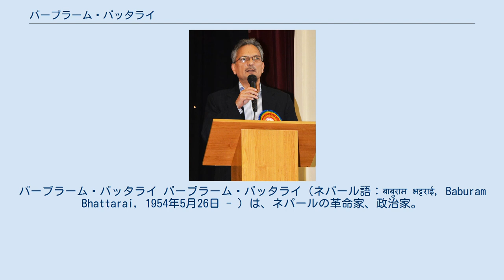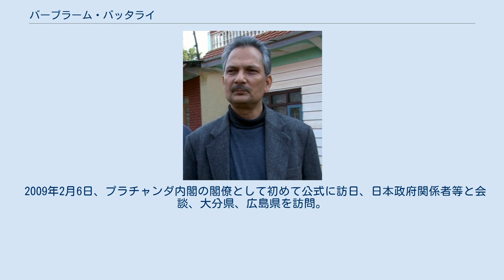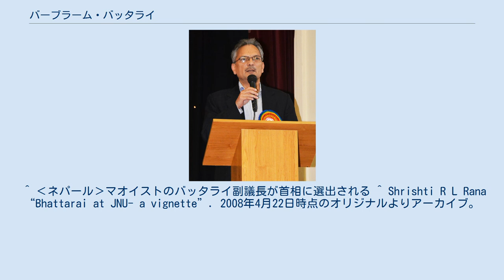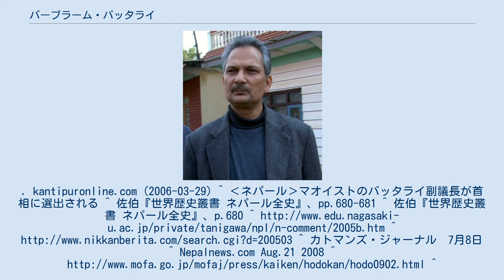バーブラーム・バッタライ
バーブラーム・バッタライ バーブラーム・バッタライ（ネパール語：बाबुराम भट्टराई, Baburam Bhattarai, 1954年5月26日 - ）は、ネパールの革命家、政治家。
首相（在任：2011年8月29日 - 2013年3月14日）。
首相就任前はプラチャンダ内閣の財務相でもあった。
 ネパール共産党毛沢東主義派（マオイスト）の理論的指導者としてNo.2を長らく務めたが、2009年1月12日、ネパール共産党統一毛沢東主義派の結成により、序列はNo.4となった。
また、バッタライは一時、党の国際部門の長や、中央人民政府組織委員会の萌芽となるネパール統一革命人民委員会議長を務めた。
 元首相でネパール会議派のクリシュナ・プラサード・バッタライとは別人物。
 バッタライはネパール西部ガンダキ県（Gandaki）ゴルカ郡ベルバス村に中流下層の小作農の家庭に生まれた。
バッタライの出身であるバウン（バラモン）は、司祭カースト（知識人カースト）であり、伝統的に自らの「知能」「知的優位性」を誇る傾向がある。
中流下層とはいえ、カーストは最高位カーストであるバウン（バラモン）である。
バッタライもそのような文化的環境で育った。
 当時、マオイストの指導者の多くが、貧しい人民から徴収した資金で子弟を英国の大学等に留学させていた。
そのような「教育熱心さ」にも、彼らの「知識人カースト」としてのこだわりが伺われる。
 バッタライは神童の誉れが高く、ゴルカ郡ルインテルのアマル・ジョティ・ジャナタ中学を卒業、1970年のSLC試験を全国1位でパスし、高校の全国試験でも再び首席で史上最高点を記録。
 高校卒業後、トリブバン大学建築学科に進学。
さらにインドのジャワハルラール・ネルー大学に留学、1977年に「全インド・ネパール留学生協会」を創設する。
 1986年、ジャワハルラル・ネルー大学の博士課程（地域開発学）もトップで卒業し、Ph.Dの学位を取得した。
学位論文は後に「ネパールの低開発と地域の構造―マルクス主義的分析」として出版された。
 バッタライとプラチャンダ バーブラーム・バッタライ（2013年、シドニー） 首相就任後に花束を贈られるバッタライ（2011年） 現在の議会進出や現実主義的路線など毛沢東派がとってきた穏健路線の大部分をバーブラーム・バッタライが率いてきた。
ネパール人民解放軍で暴力革命を指導してきた武闘派出身のプラチャンダもそれに乗る形で柔軟路線を歩んでいる。
そうした中、強硬派のバーダル、キランらはバッタライ路線を批判している。
共産主義に戻るべきだというのがその内容である。
毛派部内は現実主義と、強硬路線の対立が激しくなっている。
 2008年8月22日、プラチャンダ内閣の財務大臣として入閣。
 2009年2月6日、プラチャンダ内閣の閣僚として初めて公式に訪日、日本政府関係者等と会談、大分県、広島県を訪問。
 2009年3月2日、統一毛派を代表して、145条からなる新憲法草案を発表。
 2011年8月29日、バッタライはジャラ・ナート・カナール辞任後の首相に指名された。
プラチャンダ内閣以来2年ぶりに統一毛派政権となった。
統一共産党がネパール会議派のラーム・チャンドラ・パウデル副党首を支持したため、28日朝まで選挙の行方は不透明であったものの、5つのマデシ系政党から支持を取り付けたため勝利することが出来た。
 2013年3月14日、制憲議会再選挙実施のための選挙管理内閣が発足し、バッタライは首相を辞任した。
 ^ “Always first Baburam Bhattarai, first in politics too”. ekantipur. 2011年8月29日閲覧。
 ^ ‹ネパール›マオイストのバッタライ副議長が首相に選出される ^ Shrishti R L Rana “Bhattarai at JNU- a vignette”. 2008年4月22日時点のオリジナルよりアーカイブ。
2008年4月16日閲覧。
. kantipuronline.com (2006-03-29) ^ ‹ネパール›マオイストのバッタライ副議長が首相に選出される ^ 佐伯『世界歴史叢書 ネパール全史』、pp.680-681 ^ 佐伯『世界歴史叢書 ネパール全史』、p.680 ^